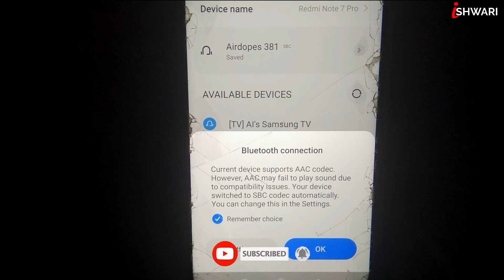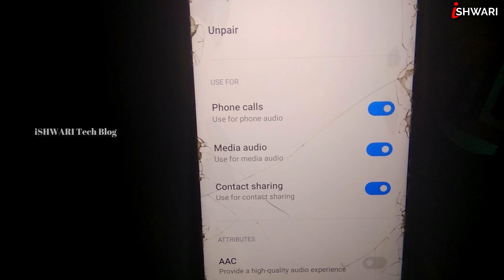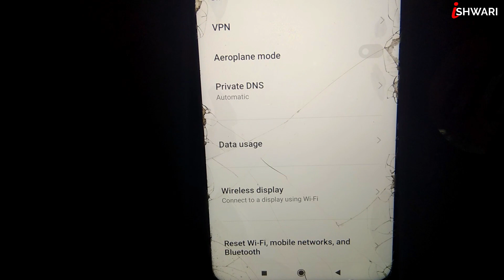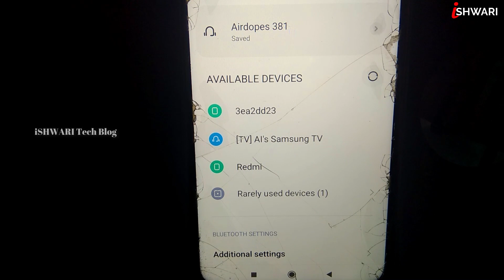Bluetooth device connected but no sound issue fixed 100% | AAC codec compatibility issue fixed